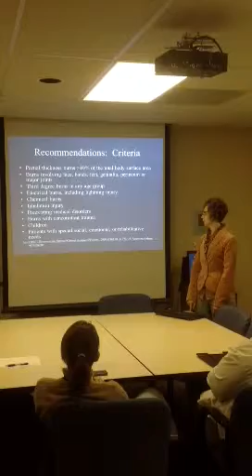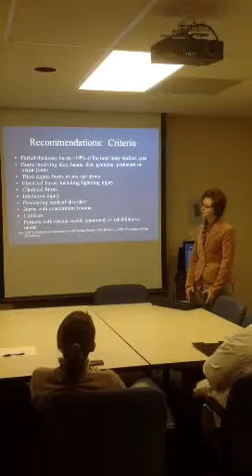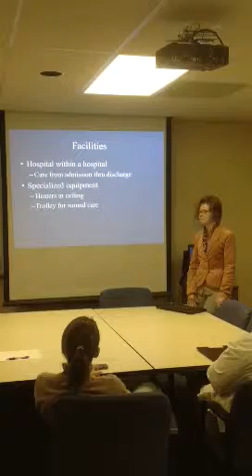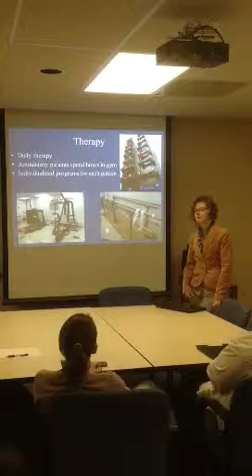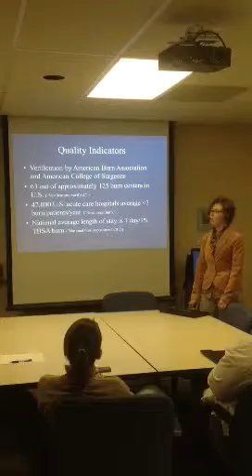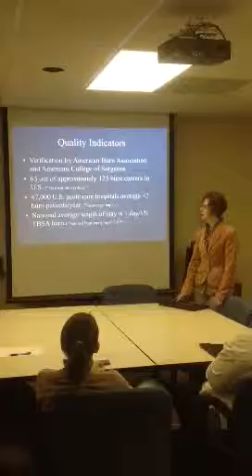Peggy Simpson-Persuasive Speech-week 3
Com110 class